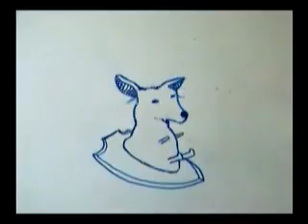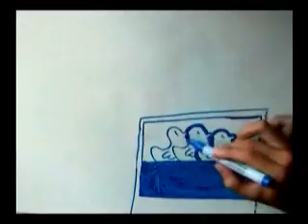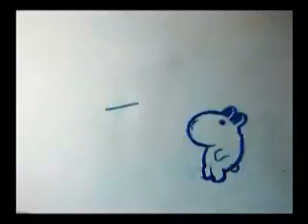Sweet Music Video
Sweet Music Video, Just turn off your brain and enjoy the show.